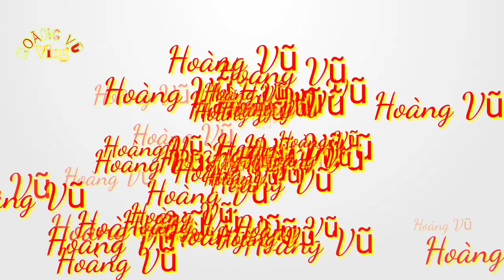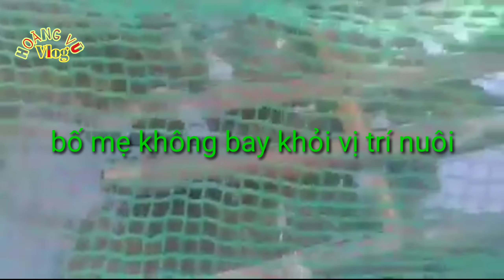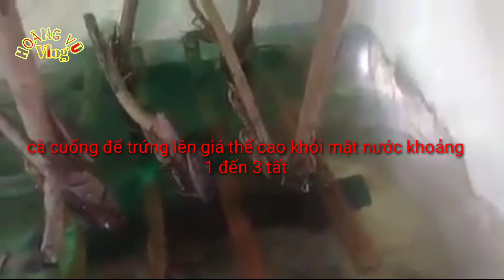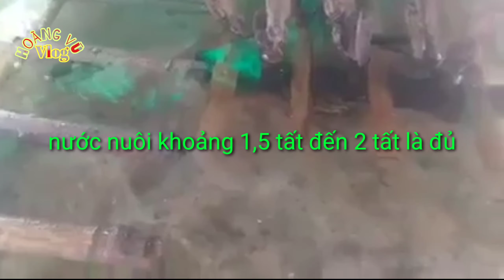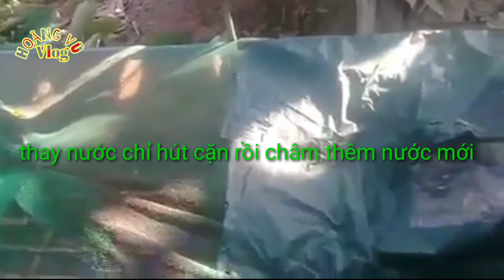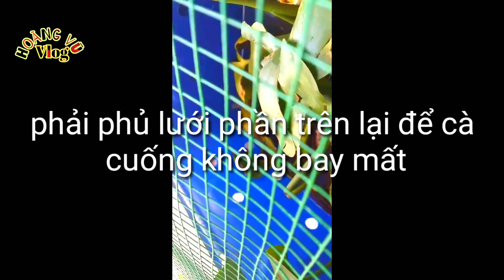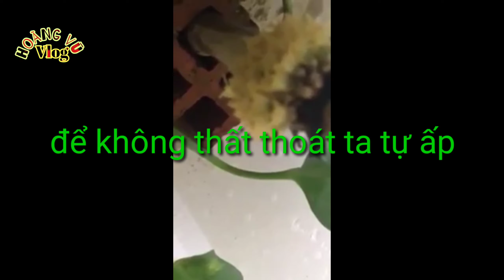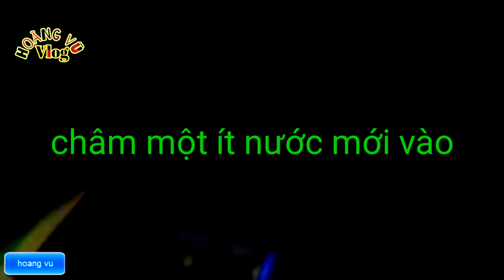how to raise ca cuong seeds /cách nuôi Cà Cuống /hoang vu vlog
Cà cuống là loài nằm trong danh sách tiệt chủng
Cà cuống nuôi không đúng cách sẽ không thành công
Video trên là tất cả kinh nghiệm nuôi loài khó tính này.
Ace tham khảo thêm nếu bắc tay vào nuôi cà cuống.
- Hãy chia sẻ video để ủng hộ Hoàng Vũ Vlog nhé !
👉 Nếu thấy hay bạn có thể  ủng hộ 1 ly coffee cho kênh Hoàng Vũ Vlog .Để Vũ Có Động Lực Làm Video Tiếp Nhé.
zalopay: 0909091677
Chủ Tài Khoản: Khấu Hoàng Vũ
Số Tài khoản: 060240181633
 Ngân hàng  Sacom Bank chi nhánh Hùng Vương, q6, TPHCM
© Bản quyền thuộc về Hoàng Vũ Vlog
© Copyright by Hoàng Vũ Vlog- Do not Reup